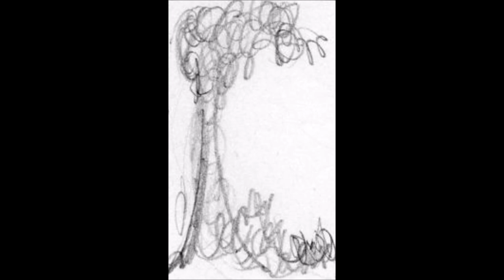Painting Composition - Line of Design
Six composition examples to help develop your painting experience.